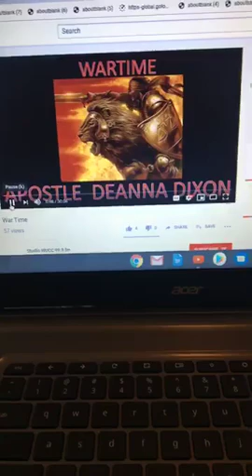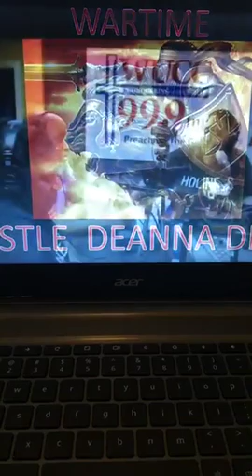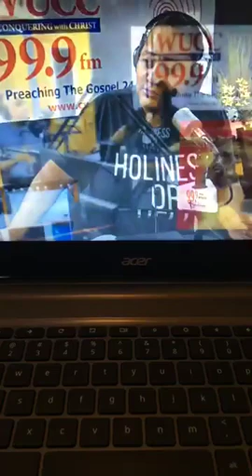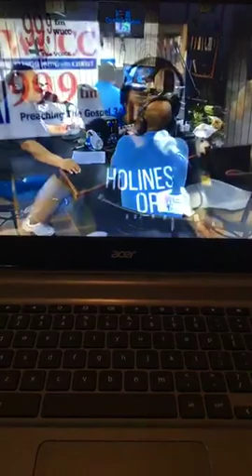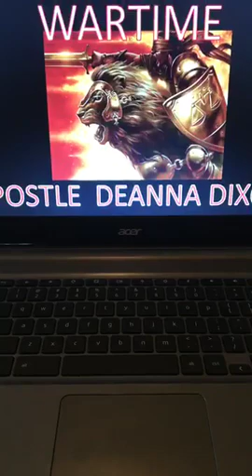APOSTLE DEANNA DIXON CHRISTIAN TALK SHOW " WARTIME " WITH GUESTS